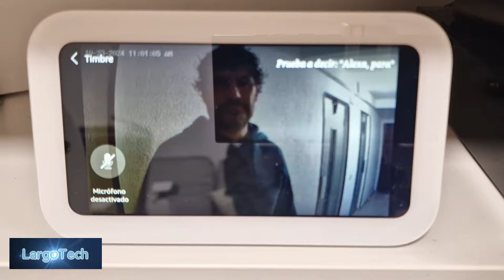XTU J10 Doorbell con Alexa y Google home . Timbre inalámbrico con cámara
Os gusta las doorbel o timbre inalámbrico con cámara para cuando no estéis en casa? Muy útiles para la recepción de paquetes y para seguridad de la casa. Con audio bidireccional,  calidad 2K, timbre con melodias, app muy intuitiva...
No tiene un precio muy elevado e incluso es compatible con Alexa y Google home.

Enlaces de compra: